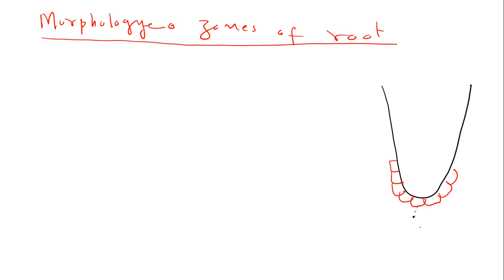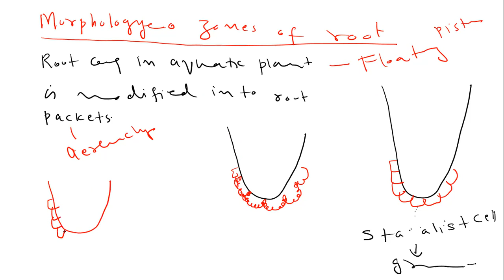Morphology of flowering plant. BS Botany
Characteristics of root.